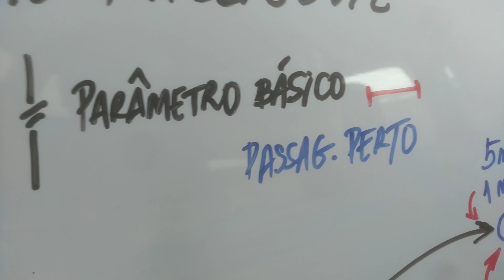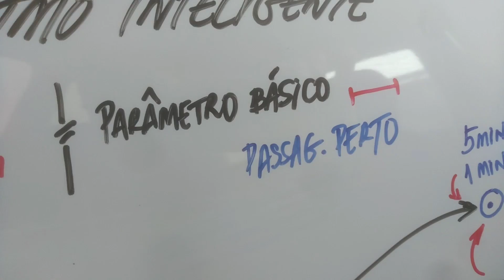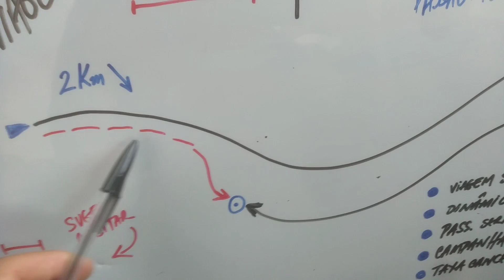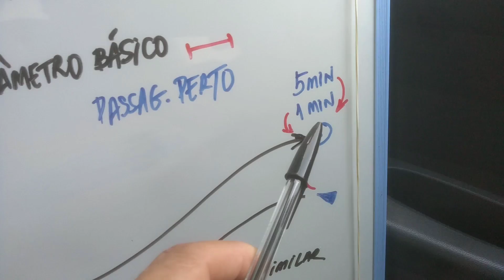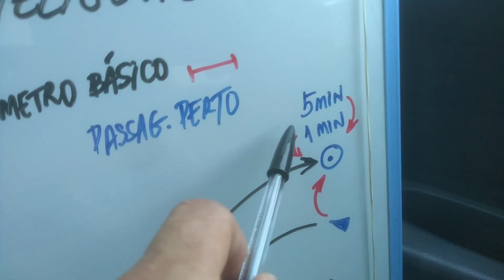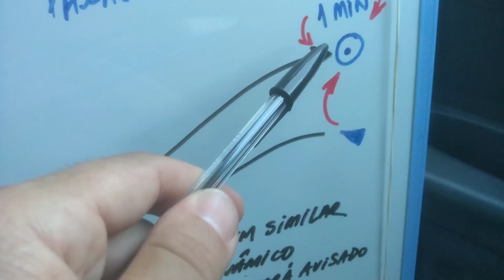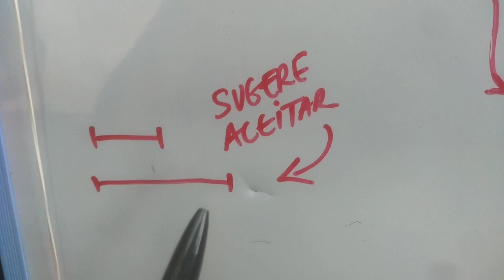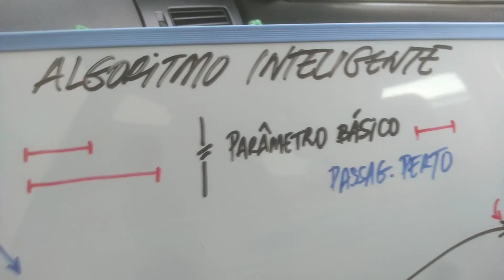UBER MOSTRA NOVA FUNÇÃO (Se você busca passageiro longe)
Video de hoje: UBER MOSTRA NOVA FUNÇÃO (Se você busca passageiro longe)

Olá, a Uber está oferecendo aos novos motoristas até R$ 500 para começarem.

Se você já trabalhou quer voltar a dirigir pelo app da Uber.

*Coberturas:*📃
- Roubo🔫
- Furto 👤
- Perda Total 🚫
- Colisão 💥
- Incêndio🔥
- Guincho 🚨
- Rastreador 🛰
- Monitoramento 24h 🚓